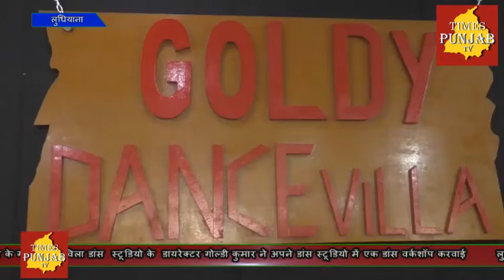गोल्डी डांस विला के डांस स्टूडियो में एक डांस वर्कशॉप करवाई